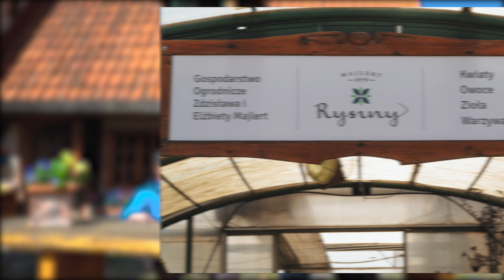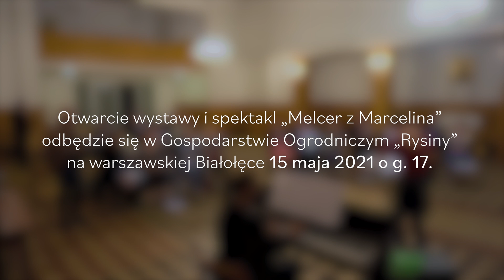Białołęcki Chopin, czyli MELCER Z MARCELINA - zaproszenie na wystawę i spektakl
BIAŁOŁĘKA MA SWOJEGO CHOPINA! W NOC MUZEÓW SPEKTAKL I WYSTAWA U MAJLERTÓW

Tym razem nie chodzi o to, że w XIX wieku spora część dzisiejszej Białołęki należała do rodziny Pruszaków, która była w bliskiej zażyłości z Chopinami. Mało kto wie, że na dzisiejszym osiedlu Marcelin, kojarzonym przede wszystkim z rodziną ogrodników Majlertów, w 1869 roku urodził się wielki polski pianista i kompozytor Henryk Melcer-Szczawiński. To właśnie jemu Fundacja AVE dedykuje tegoroczną Noc Muzeów 15 maja. Zaplanowano wystawę, wycieczki zabytkowym autobusem, zajęcia dla dzieci i wyjątkowy spektakl muzyczny!

– Od lat staramy się odkrywać i popularyzować historię Białołęki. A Henryk Melcer zajmuje w niej miejsce wyjątkowe, to postać światowego formatu, jeden z najbardziej wszechstronnych muzyków z przełomu XIX i XX wieku. Znany w całej Europie! Aż dziwne, że do tej pory Białołęka o nim nie pamiętała! Możemy śmiało powiedzieć, że Melcer to nasz białołęcki Chopin! – mówi Bartłomiej Włodkowski z Fundacji AVE.

– Melcer był tej samej klasy pianistą i kompozytorem co Paderewski, tylko ten drugi miał więcej szczęścia, będąc sławnym także jako polityk. No i opera „Maria” Melcera zaginęła, a „Manru” Paderewskiego się zachowała... – dodaje dr Michał Piekarski z Instytutu Historii Nauki PAN. Jego rodzina od pokoleń mieszka na Żeraniu.

Dr Piekarski jest autorem wystawy, która zostanie otwarta podczas Nocy Muzeów o g. 17 w gospodarstwie ogrodniczym rodziny Majlertów „Rysiny” przy ulicy Smugowej na Marcelinie.  Obejmuje całą biografię kompozytora oraz prezentuje jego twórczość. Istotne miejsce zajmuje zarówno Marcelin, jako miejsce urodzenia, jak i tarchomiński kościół św. Jakuba, gdzie Melcera ochrzczono.

Otwarciu wystawy towarzyszyć będzie wyjątkowy plenerowy spektakl muzyczny o życiu i twórczości kompozytora. Obecni usłyszą fenomenalną „Sonatę G-dur” na skrzypce i fortepian, uznawaną za najwybitniejszą polską sonatę skrzypcową przełomu XIX i XX wieku, wybrane pieśni oraz balladę „Pani Twardowska” do słów Adama Mickiewicza. Wystąpią znakomici muzycy: skrzypaczka Celina Kotz, laureatka XV Międzynarodowego Konkursu im. Henryka Wieniawskiego, pianiści – dr Grzegorz Skrobiński, wykładowca Uniwersytetu Muzycznego F. Chopina, który nagrał 5 płyt i występował na scenach całego świata oraz Gabriela Machowska, która współpracowała z Krzysztofem Pendereckim, Witold Żołądkiewicz, solista Polskiej Opery Królewskiej oraz białołęcki chór AVE z przyjaciółmi z chóru Filharmonii Narodowej. Dyrygować będzie Barbara Hijewska. Całości dopełnia prelekcja dr. Michała Piekarskiego, który wskazuje na chopinowskie analogie:  „Tym samym możemy nazwać Marcelin białołęcką Żelazową Wolą, a Tarchomin Brochowem”.

Ponadto o g. 19 i 22 zaplanowano sprzed ratusza Dzielnicy Białołęka wycieczki zabytkowym autobusem po Białołęce z czasów Melcera, a w ciągu dnia – interaktywne warsztaty dla dzieci o życiu i twórczości kompozytora, prowadzone przez znakomitą muzykolożkę, Annę Ługowską (cztery tury: g. 9, 10.10, 11.20, 12.30).

Działania planowane są w realu. W związku z pandemią - na wszystkie wydarzenia obowiązuje rezerwacja miejsc – fundacjaave.pl oraz 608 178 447. Na stronie fundacjaave.pl znajdują się szczegółowe informacje.

Partnerami białołęckiej Nocy Muzeów są: Wydział Kultury, Białołęcki Ośrodek Kultury, Uniwersytet Muzyczny im. Fryderyka Chopina w Warszawie, Austriackie Forum Kultury oraz gospodarstwa rodziny Majlertów z Marcelina, a przedsięwzięcie współfinansuje m.st. Warszawa – Dzielnica Białołęka oraz Samorząd Województwa Mazowieckiego.